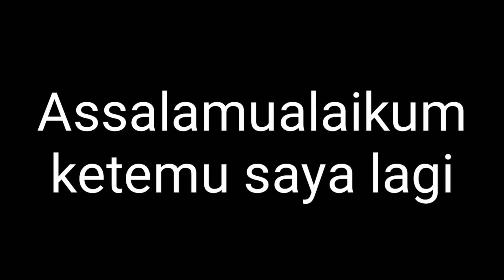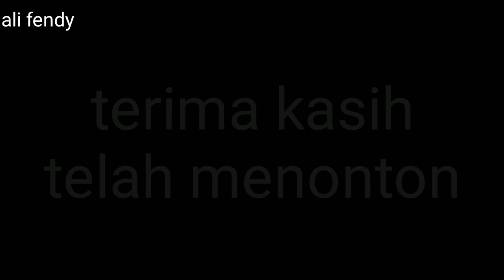Kasur bayi lucu - tutorial